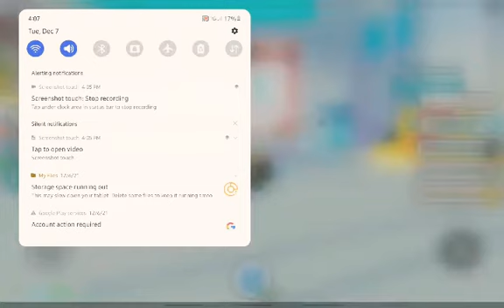petsimx I will be posting a petsim x video tommorow so stay tuned guys. EjhayBomba ur welcome.